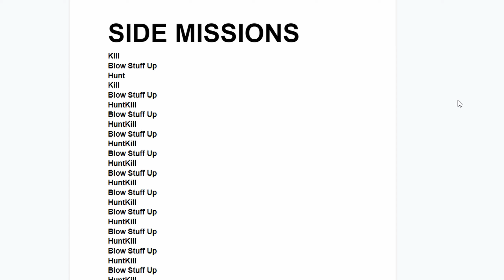Far Cry Primal VS Far Cry 4 | WHICH GAME IS BETTER?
Primal vs 4. Which game is better? Far Cry 4 released in 2014 while Far Cry Primal released in 2016 and in this video I take a look at both Far Cry 4 and Far Cry Primal in 2021 and compare them and determine which game is better and hopefully help you decide which game to buy.  If you're curious to see my individual reviews for both Far Cry 4 and Far Cry Primal feel free to search for them on my channel!

(Feel free to join where you can discuss games or play with me in co-op subscriber live streams or videos)